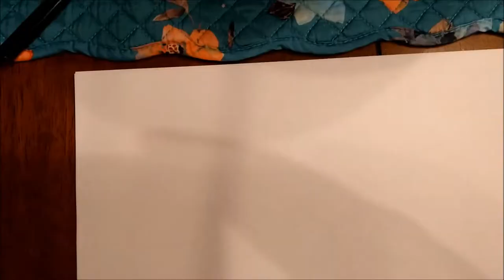Amazing Realistic Time-lapse Drawing of Deer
Watch this amazing Time Lapse video of video drawing. Very cool. Watch this if you want to learn how to draw a deer. Kind of easy to draw if you have all the right pens and markers. This is a video of how to draw a realistic deer using pens and markers.

Credits: Music-Banjo Deer Theme by Z

I own the copyright to this track.